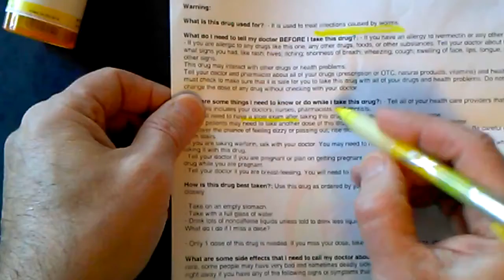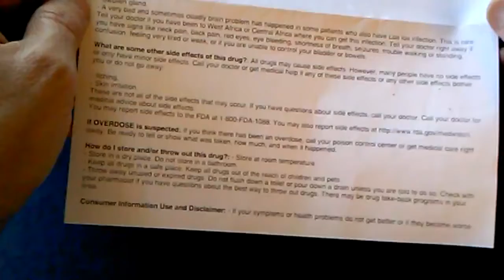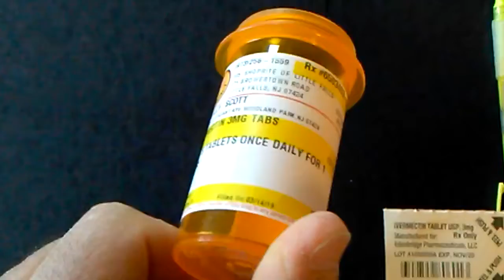4th dose of Anti-Parasitic Pills to Kill off Nematode Worms that Lyme Disease Tick put inside of me.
Video shot and produced by me, Scott Donnelly on 03/14/2019.
Ivermectin taken,  1 dose for my weight is 6 tabs - 3 mg each.
Note:
* From 3rd and 4th doses taken, no worms found in stool exam on 03/14/2019,  03/15/2019.
* Main effect, massive amount of dead worms found in stool from pills in first two doses took place 7 days after taking doses.